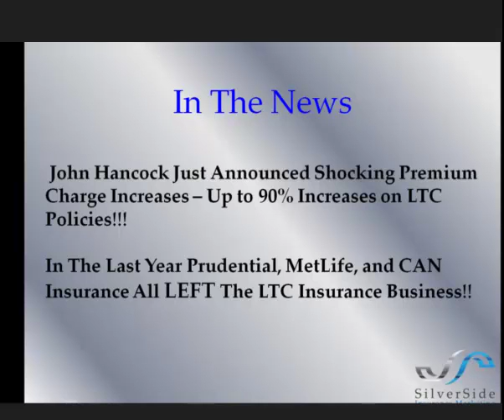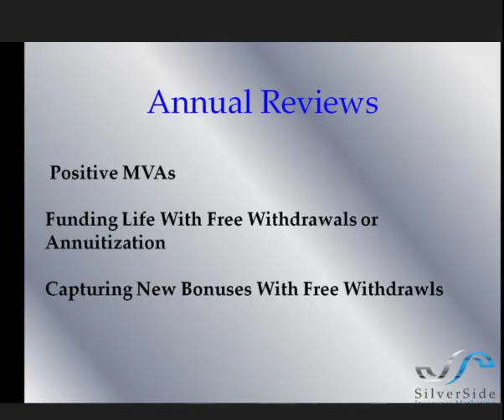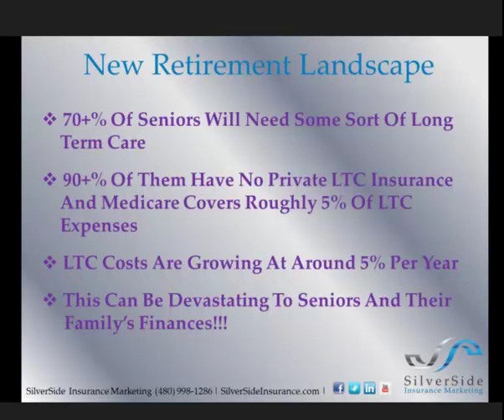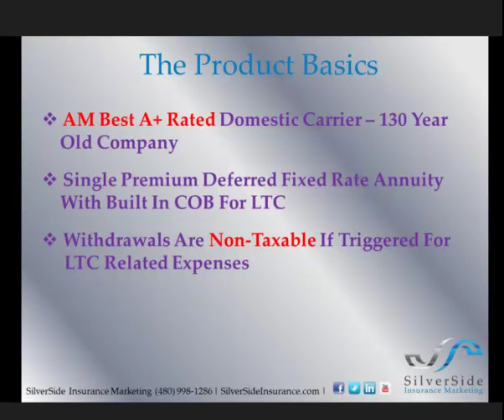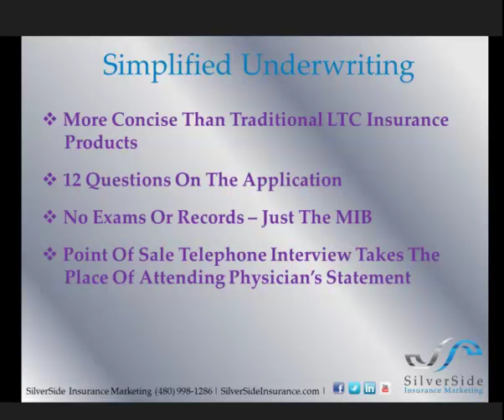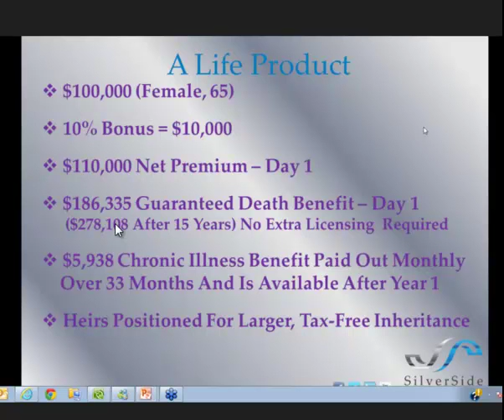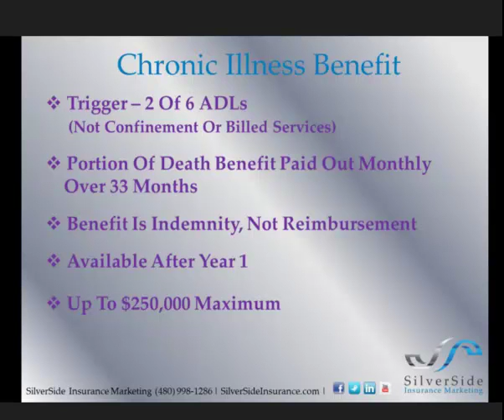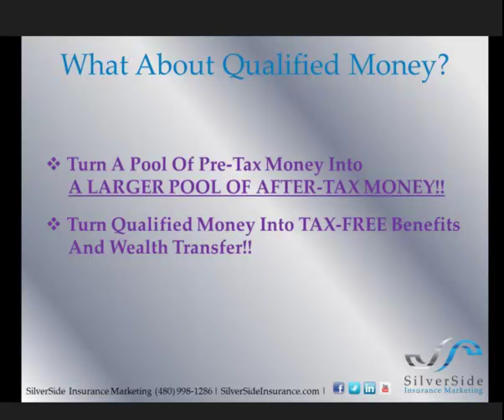SSIM Solutions to Aging America's #1 Problem - Lack of LTC Planning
Here we discuss the lack of LTC planning In America. Seniors are living longer. There is a greater than 70% chance that they will need Long Term Care in their lifetime. Only 5% of seniors have coverage. Here we discuss some concepts that will help with proding seniors and boomers coverage. One concept is the tax-free annuity where the person can leverage their money better with the insurance company and use both the basis and gains tax free for LTC. We also discuss life insurance adn the ability to use prior to death.